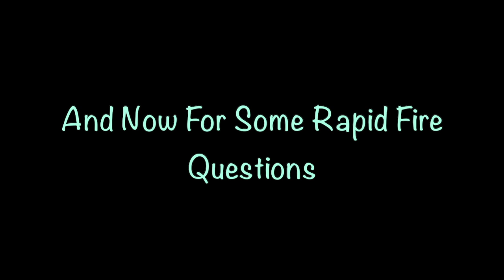UCM Video for Year-End Party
Come see what UCMers (2018/2019) have to say about this past year. From favourite moments to what people think of our campus ministers, we share it all!

Thanks to Mackenzie for recording and putting this video together